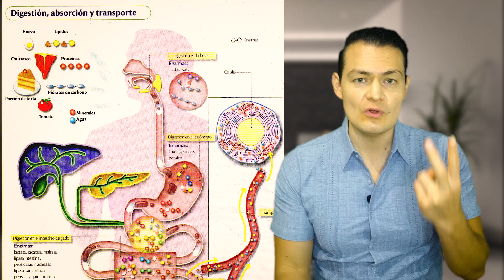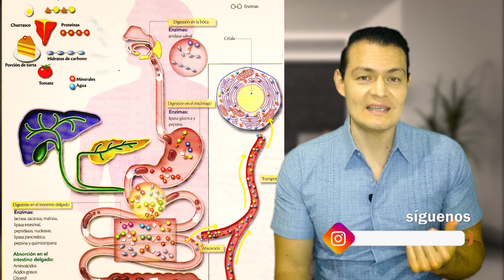REDUSTAT / ORLISTAT, QUE ES Y PARA QUE SIRVE, BAJAS DE PESO? ANÁLISIS MÉDICO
El redustat, es un medicamento, que se utiliza, para bajar de peso, viene descrito en las guías farmacologicas médicas, Y realmente tiene pocos efectos adversos, pero pueden llegar a ser muy molestos, y su funcionalidad es cuestionable, en este video les explicamos ampliamente todo ello.
 Gracias les encargó un like y compartan el video les mando un abrazo y que esté muy bien!